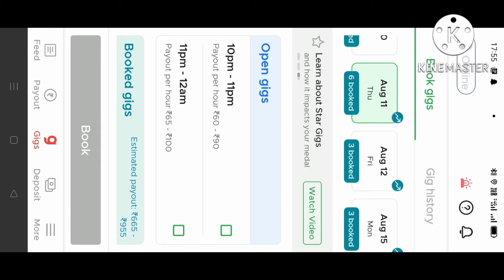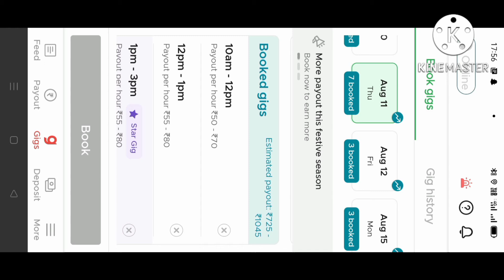😀बहुत बड़ी खुशखबरी दोस्तों , 11 अगस्त के लिए पूरा Zomato Gigs मिल गया मुझे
Pawan research centre Bhilai,
your queries.

zomato gigs
zomato gig payouts
gigs zomato
zomato new rate card 2022
zomato gig kya hai
zomato gig booking